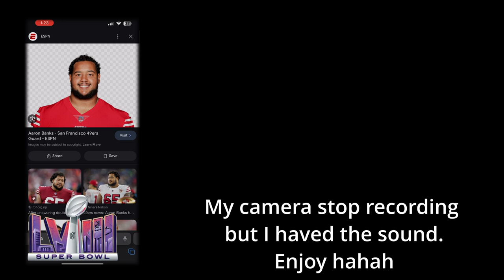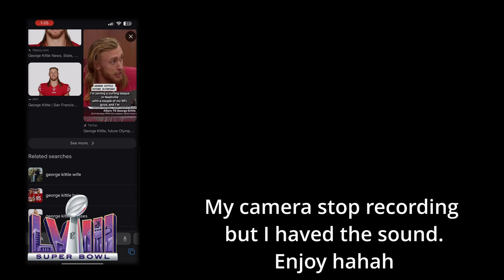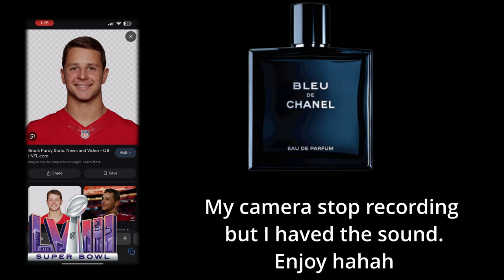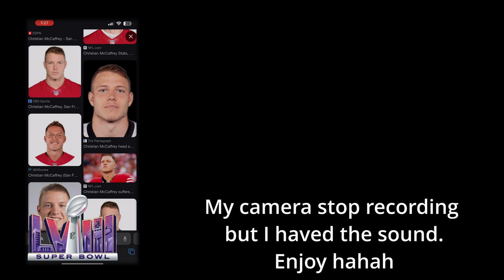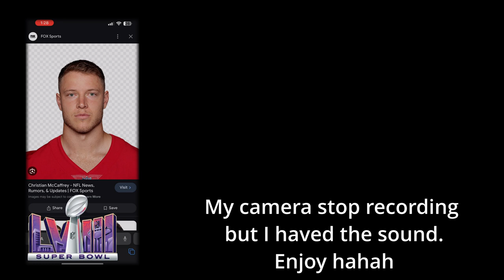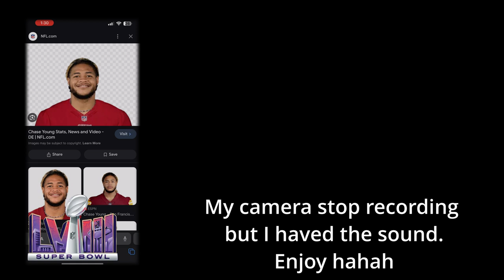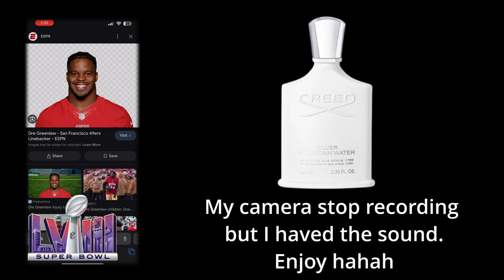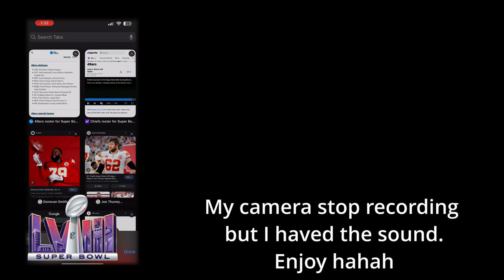Super Bowl 58 Highlights. What cologne do they have on. CHIEFS VS. 49ers.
Dr. Snow back with a SUPER BOWL fragrance review. THIS SEGMENT IS CALL WHAT THEY GOT ON.

Discover the world of Niche & designer brand Perfume and Cologne with me. Join Dr. Snow as we dive into the captivating scent of this luxurious fragrance.

Here, we discover, buy, unbox, discuss, and giveaway men's fragrance, hygiene, grooming, and fashion products to help you build confidence, look good, feel good, and smell better than all your homies. I am here to teach my fellow big boys out there.